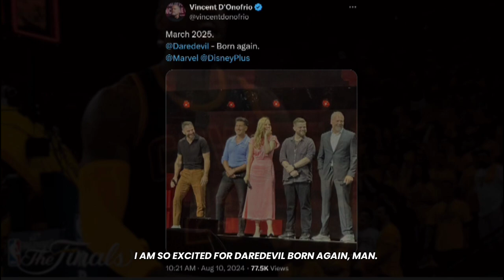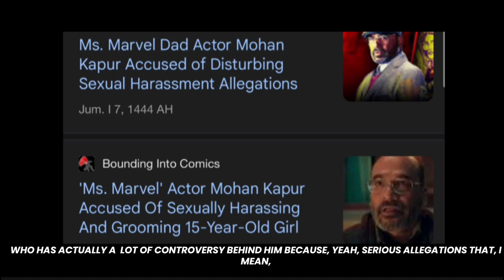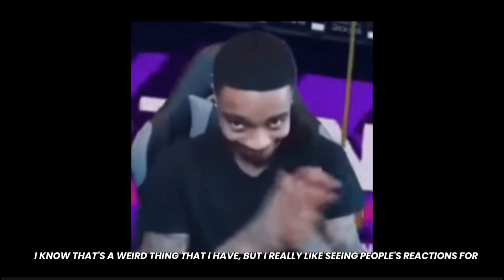GUSHING ABOUT DAREDEVIL: BORN AGAIN *LEAKED TRAILER* FOR 5 MINUTES!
warning, there are some leaked images of the trailer in this video, so be warned... god i hope this doesn't get taken down